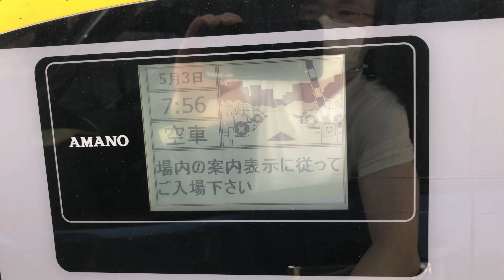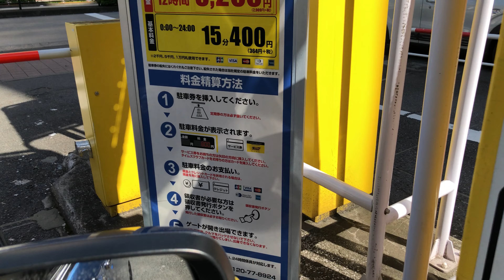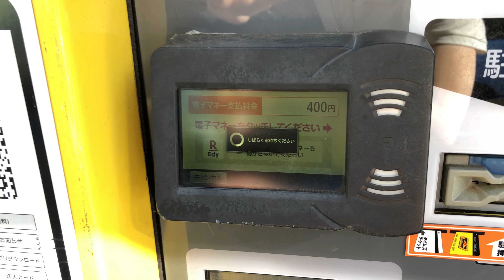【東京都 豊島区】タイムズ池袋モータープール（電子マネー 楽天Edyで支払い／駐車券発券機 → 駐車券 → 出口精算機）